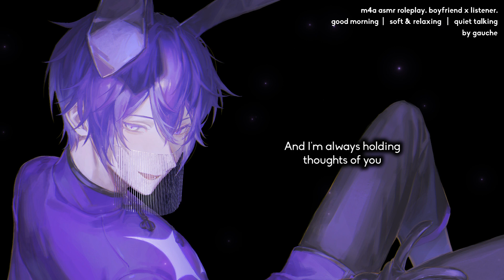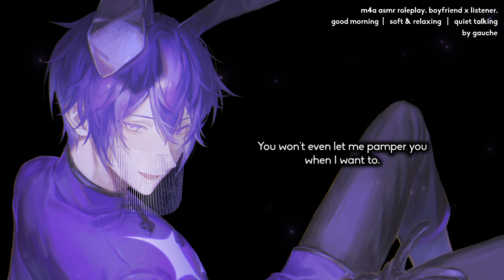Cuddling With Your Boyfriend On Your Day Off 💭💤 [m4a]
i've booked your entire schedule for rest and relaxation~

decided to try a longer video this time... do you like it?

m4f m4a m4m

carrd: gaucheie.carrd.co
writing carrd: gauchescript.carrd.co

credits:
script: me
art: matuka10101
overlay: atomicxlancer